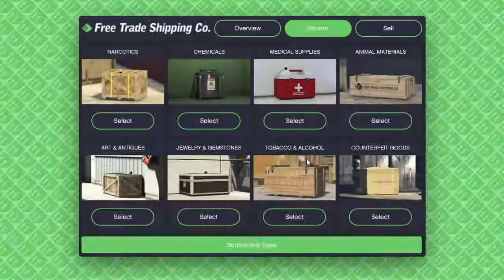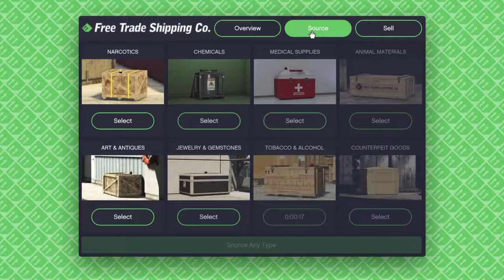Yacht Assistance In Solo Smuggler's Run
AWESOME AWESOME AWESOME